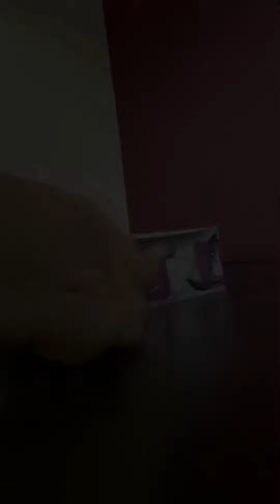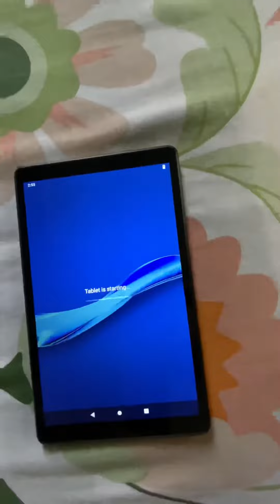Byju’s IAS tablet unboxing!!! Inside the tablet!!